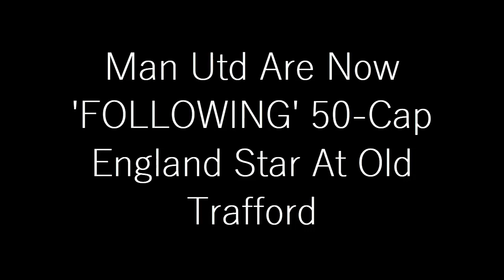CONFIRMED TODAY: Manchester United plan to sign 50-Cap England Star At Old Trafford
Manchester United are ‘following’ Jordan Pickford’s contract situation at Everton and view him as a potential ‘big opportunity on the market’, transfer insider Fabrizio Romano has informed GiveMeSport.

The Red Devils have already brought in Jack Butland between the sticks this month. However, rumours are swirling over the future of David De Gea, who will find himself out of contract this summer unless an extension is agreed upon.

Lately, The Sun has reported that Jordan Pickford is happy to commit his future to Everton, though talks over a new contract have reached a deadlock due to a dispute over pay. Manchester United are aware of this development and are said to be willing to double his wages to entice the 28-year-old stopper to Old Trafford.